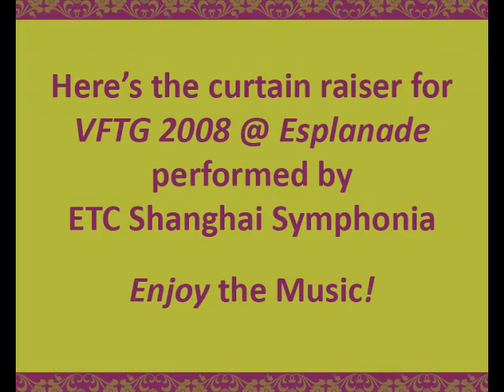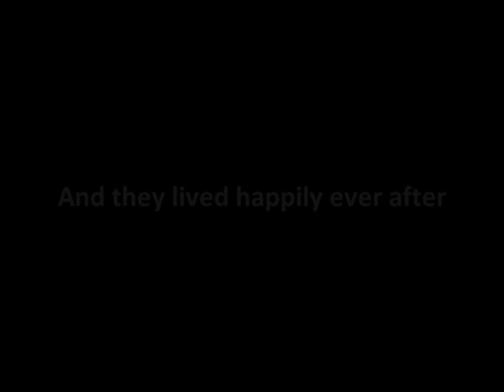The Story : Voices From The Gramophone 留声机恋情【STEREO】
Voices From The Gramophone takes us on a musical journey back in time to the 30s to 50s, from Old Shanghai to Hong Kong, from Tokyo to Hollywood. The genie of the gramophone, Grammie and his guardian encounters 2 musically feuding sisters and showed them that music, whether its from the present or the past, isnt all that different after all. The music of Zhou Xuan 周璇, Li Xiang Lan 李香蘭, Bai Guang 白光 and Ge Lan 葛兰 lives on!

Add &fmt=18 at the end of URL to play video in Full HQ Stereo.